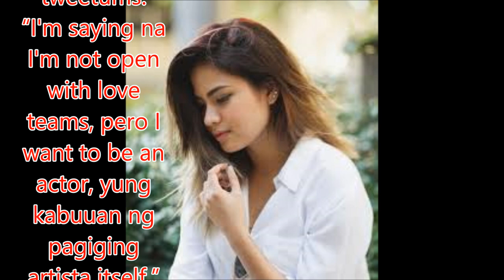Louise delos Reyes is now a Viva artist; open to work for ABS-CBN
Philippines News today : Entertaiment scandals

Pumirma si Louise delos Reyes ng five-year managerial contract sa Viva Artists Agency (VAA) noong nakaraang linggo.
Ito ay matapos nag-expire ang kanyang kontrata sa GMA Artist Center, ang talent arm ng Kapuso network, noong 2016.
Nang matapos ang kontrata niya sa GMA-7 ay nag-concentrate muna siya sa ibang bagay, lalo na ang pagsusulat ng lifestyle blogs.
Sa pocket presscon na inihanda para sa kanya ng VAA, sa Viva office, sa Tektite Building, Ortigas, Pasig City, kahapon, May 3, nagbigay ng pahayag si Louise kung bakit nagdesisyon siyang umalis sa bakuran ng GMA Network at lumipat ng ibang management team.
Pahayag niya, “This year din po kasi nag-expire ang contract ko.
“May option naman po ako na mag-try sa iba.
“Parang as an artist, I want to explore more, I want to experience, and meet new people.”
Paglilinaw pa ni Louise, “Pero my career with them [GMA], sobrang okay naman.
“Hindi naman porke't umalis, hindi na masaya.
“Happy naman kami nung magpaalam ako sa kanila, nung nagsabi ako.”
Handa na ba siya sa mas daring at mature roles, lalo na't marami ang naseseksihan sa kanya ngayon?
Sagot ni Louise, “Opo, kasi parang it comes with age na rin.
“I'm not saying na I'm super old, kasi I'm only 24, pero tapos na ako sa pa-tweetums.
“I'm saying na I'm not open with love teams, pero I want to be an actor, yung kabuuan ng pagiging artista itself.”
Dahil na rin sa koneksiyon ng Viva sa ABS-CBN, handa ba siyang mabigyan ng trabaho sa Kapamilya network?
Mabilis na tugon ng dating Kapuso star, “Opo, I'm very open with that idea.
“And I think, since I'm with Viva now, mailalagay nila ako sa tamang side.
“And I'm very open kahit saan nila ako ilagay.”
Sabi pa ni Louise, “I actually came from ABS-CBN- nung bata ako.
“Hanggang 12 years old, nandun ako, e.
“And then, nag-stop ako, kasi gusto kong mag-aral, e.